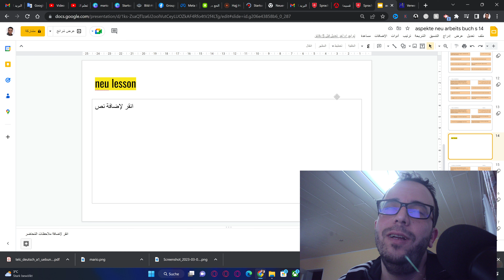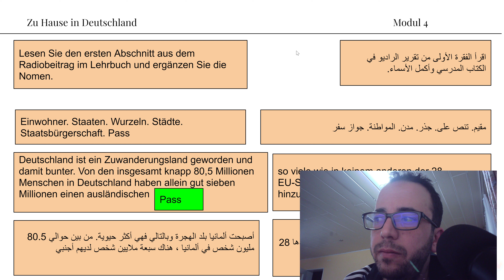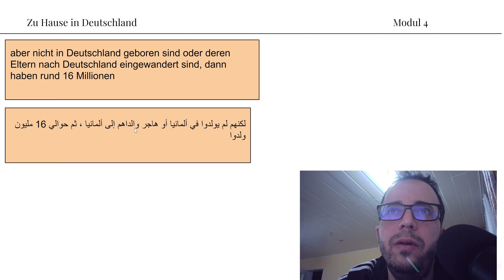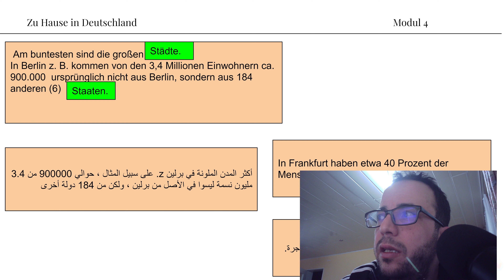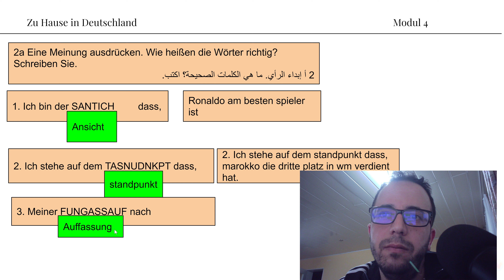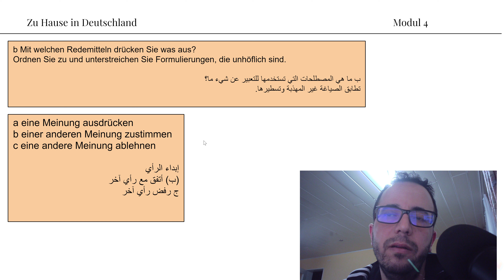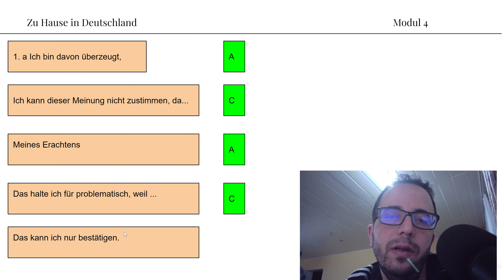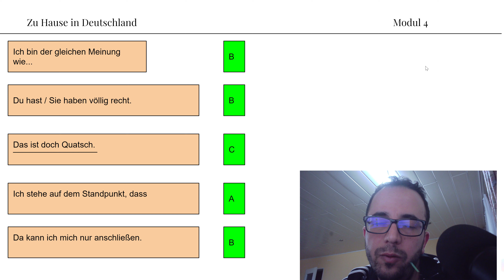تعلم اللغة الالمانية aspekte neu arbeitsbuch 15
لمزيد من الدروس التفصيلية بإمكانك الانضمام إلى هذه الدورة والتي تحوي دروساً مباشرة من A1-C2
السلام عليكم سننتقل في هذه السلسلة الى كتاب العمل او arbeitsbuch و